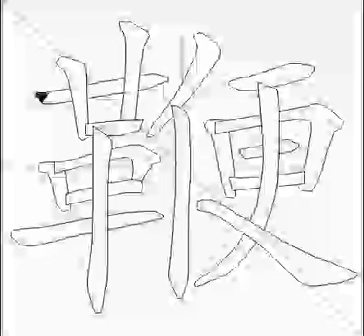how to write chinese 鞭丨Chinese stroke order中文汉字笔顺动画